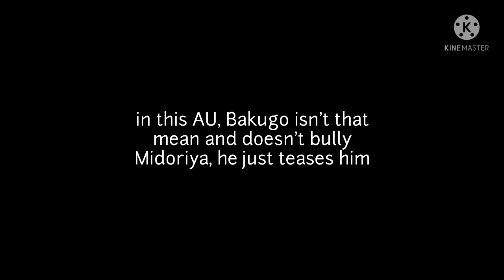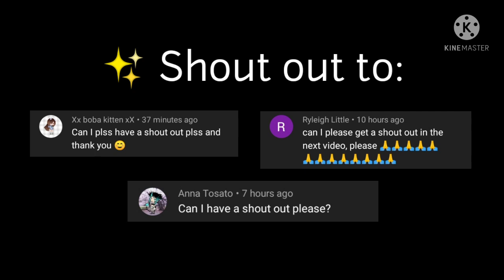Are You Serious? || BNHA/MHA Bakudeku Mini-movie || Middle School AU || • suki-chan •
hi :D . Have any of you seen Encanto? I haven't yet, but I've listened to "We Don't Talk About Bruno" and I just wanna say I love Dolores and Camilo's part. Dolores's voice is so soft and calm but also beautiful, and Camilo's voice is more energetic and dramatic (kind of?). I think my favorite character is Dolores, even if I haven't watched the movie yet xd. Anyway, that's all I have to say, see ya later :) !